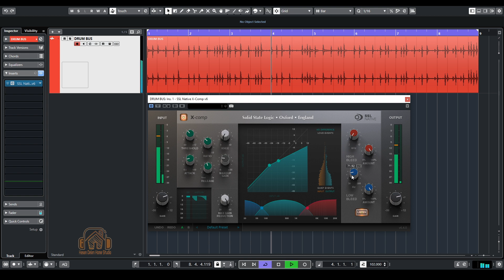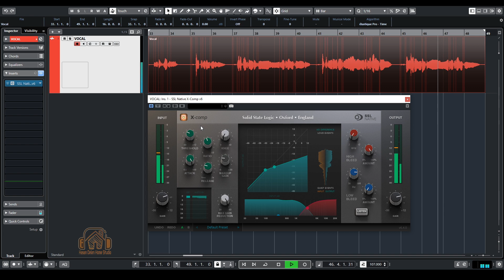SSL Native X-Comp Compressor Plugin Demo | VST Plugins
SSL Native X-Comp v6 / Solid State Logic Native X-Comp.
Drum Bus, Bass Guitar, Vocal Compression Plugin Test.
Audio Plugins, VST Plugins, VST Plugin Demo, Plugin Review, Plugin Shootout, Plugin Comparison.

Timestamps
Intro: 00:00
SSL Native X-Comp - Drum Bus : 00:10
SSL Native X-Comp - Bass Guitar - 02:23
SSL Native X-Comp - Vocal - 04:45